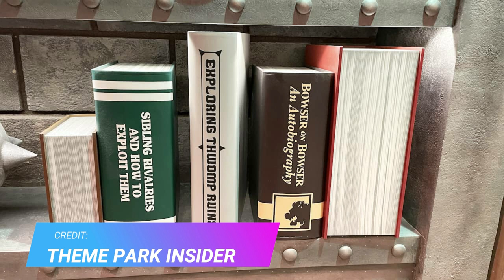NEW ATTRACTIONS FOR 2023! | Universal Studios Hollywood | Disneyland Resort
Here are all the new attractions coming to SoCal parks this year! Which one are you most excited for?